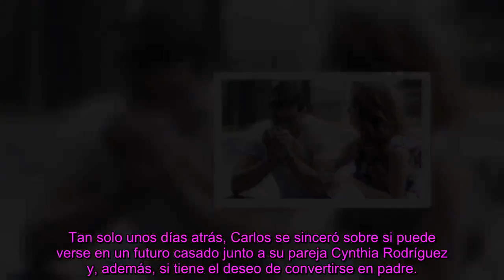Adiós a El beso del amor eterno Carlos Rivera se despide de una de las personas más importantes